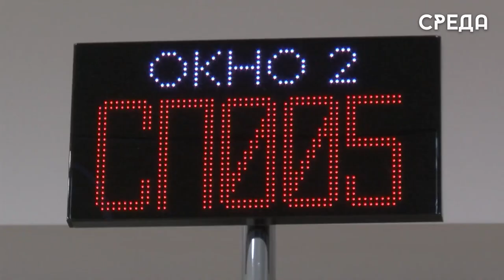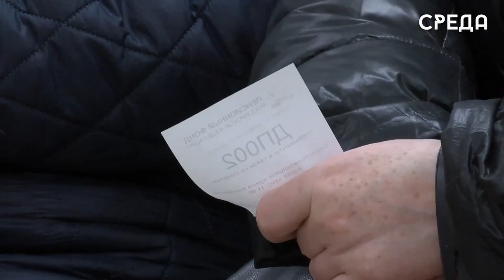Дагестан выплачивает пособие по уходу за 170 тысячами людей с инвалидностью и нетрудоспособными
Неработающие россияне, которые заботятся о близких и родственниках, нуждающихся в уходе, ежемесячно получают в Социальном фонде компенсационное пособие. Средства предоставляют при уходе за гражданами с инвалидностью, в том числе за детьми с инвалидностью, пенсионерами, достигшими 80 лет, и нетрудоспособными людьми, если по медицинским показаниям им требуется посторонний присмотр.

Всего Соцфонд предоставляет компенсацию на 3,4 млн человек, за которыми в настоящее время ведется уход, почти 170 тысяч из них проживают в Дагестане. В зависимости от того, кто его получает, размер выплаты составляет 1200 или 10 тыс. рублей в месяц.

Подробнее смотрите в нашем видеоматериале